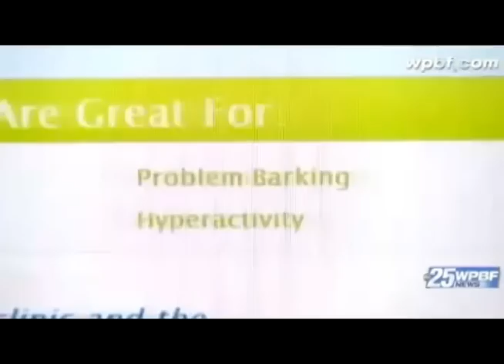Alternative to Dog Tranquilizers - WPBF Reports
WPBF out of West Palm Beach, FL, shows an alternative to dog tranquilizers and "doggie downers" in our Thundershirt.  Effective for thunderstorms and fireworks, the Thundershirt comes with a money-back guarantee.